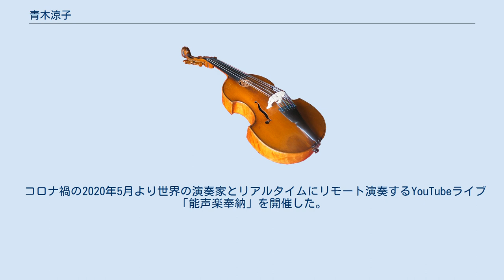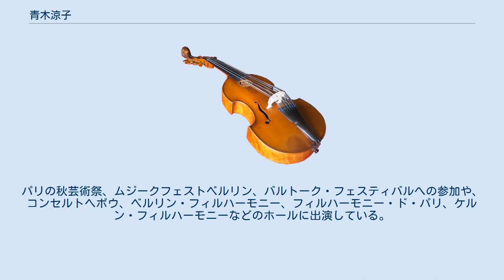青木涼子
青木 涼子（あおき りょうこ）は、日本の音楽家、能声楽家。
現代音楽の作曲家と能の声楽である「謡」を素材にした新曲を発表している。
父は建築家の青木茂。
再従兄弟に芥川賞作家の小野正嗣。
 大分県佐伯市出身。
14歳より能の稽古を始める。
東京藝術大学音楽学部邦楽科能楽専攻卒業（観世流シテ方専攻）。
東京藝術大学音楽研究科修士課程修了。
ロンドン大学東洋アフリカ学院博士課程修了。
平成27年度文化庁文化交流使。
 2019年第11回「創造する伝統賞」（公益財団法人日本文化藝術財団）受賞。
 作曲家が作曲した「謡」のための新曲の公演活動を行っている。
今までに50人を超える現代音楽の作曲家が楽曲を提供。
ペーテル・エトヴェシュ、ステファーノ・ジェルヴァゾーニ、細川俊夫などの作曲家による現代音楽作品の初演、オーケストラとの共演、オペラ出演などを行う。
 2010年より世界の作曲家に能声楽の新曲を委嘱するシリーズ「現代音楽×能」を主催している。
 コロナ禍の2020年5月より世界の演奏家とリアルタイムにリモート演奏するYouTubeライブ「能声楽奉納」を開催した。
 テアトロ・レアル王立劇場にてオペラ出演。
ロイヤル・コンセルトヘボウ管弦楽団、フィレンツェ五月音楽祭管弦楽団、アンサンブル・アンテルコンタンポラン、ミュンヘン室内管弦楽団などのオーケストラと共演。
パリの秋芸術祭、ムジークフェストベルリン、バルトーク・フェスティバルへの参加や、コンセルトヘボウ、ベルリン・フィルハーモニー、フィルハーモニー・ド・パリ、ケルン・フィルハーモニーなどのホールに出演している。